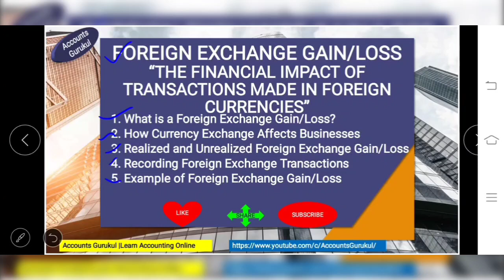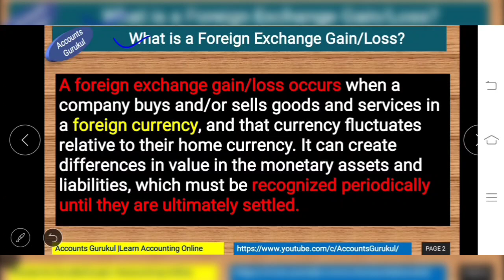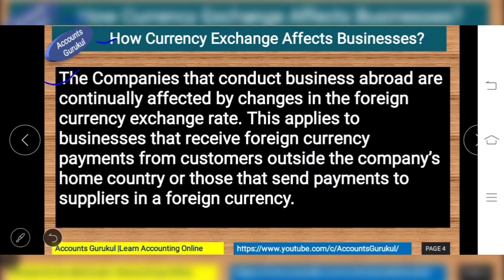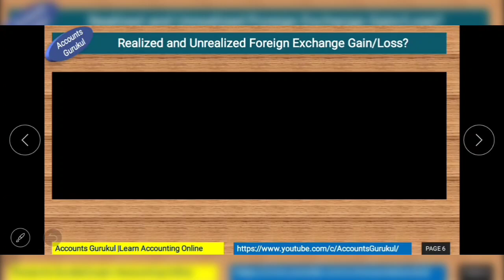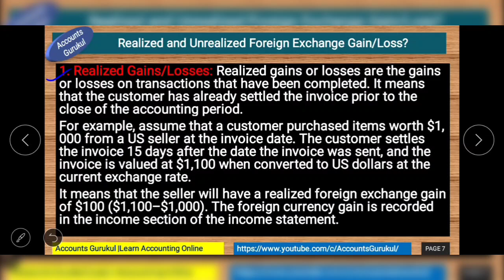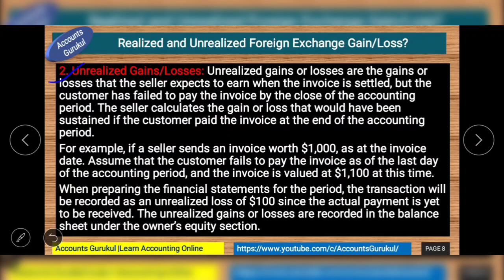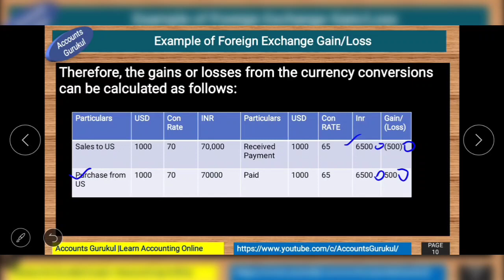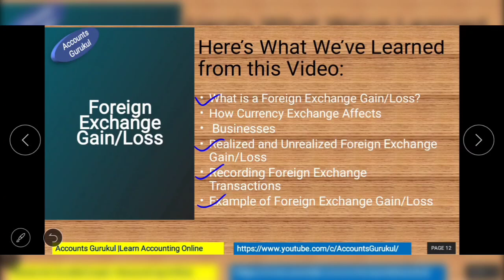Foreign Exchange Gain/Loss. Realized and Unrealized Foreign Exchange Gain/Loss.With Example & Entry🤗